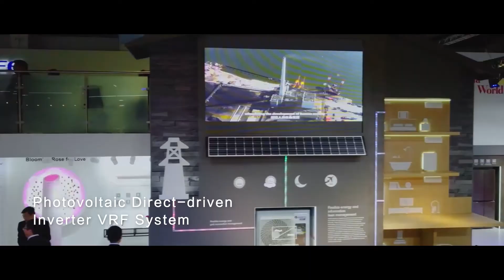About Gree company